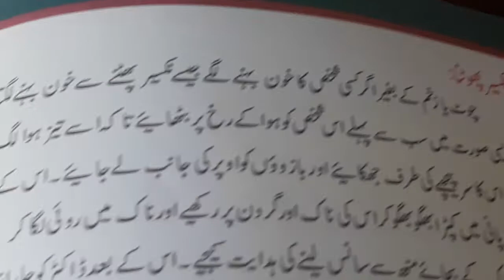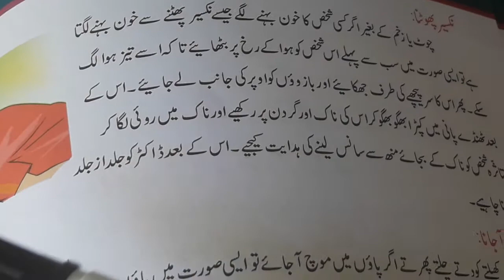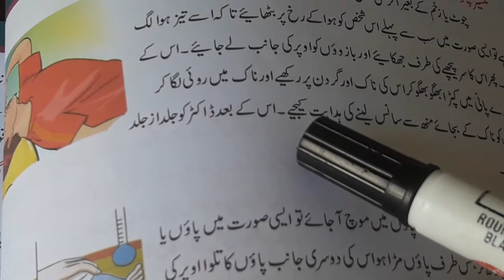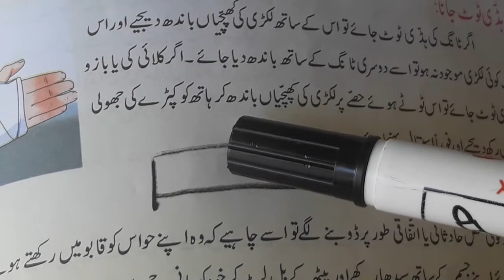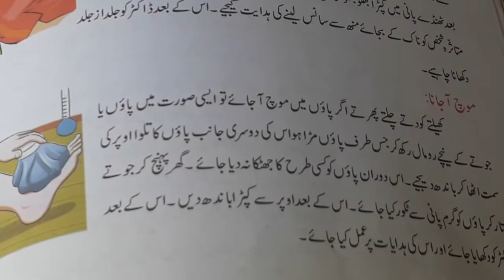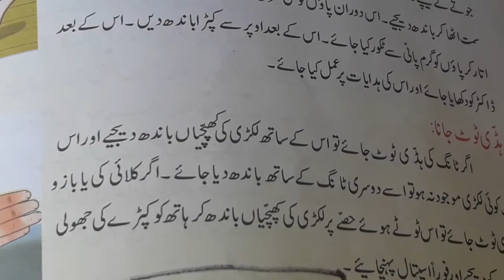G7 sb urdu week 4 lect 3